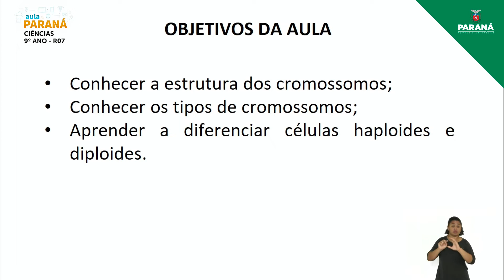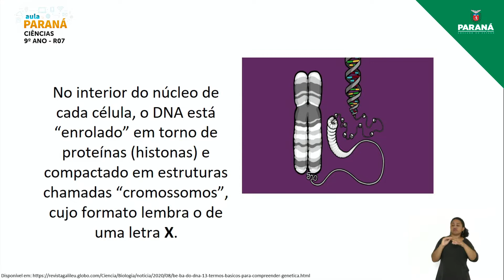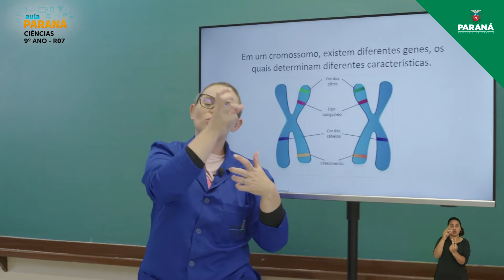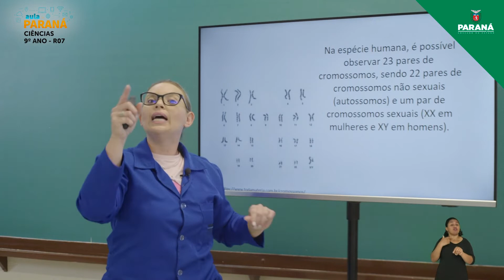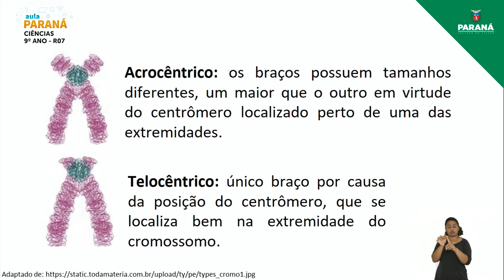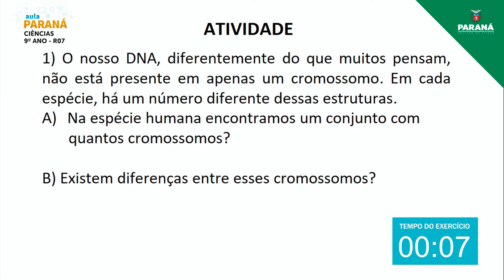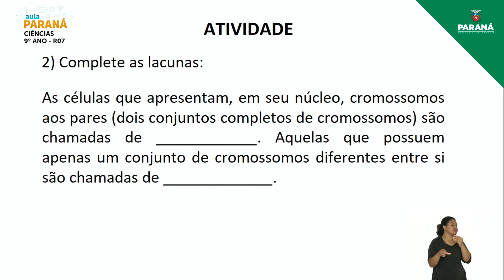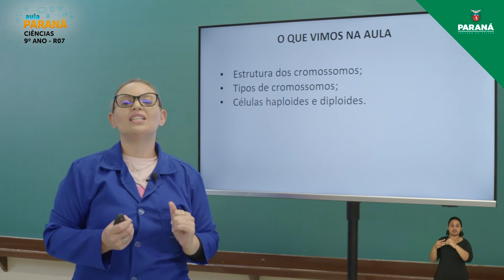2021 | 9º Ano | Ciências | Aula R7 - Retomada de Conteúdo: Cromossomos